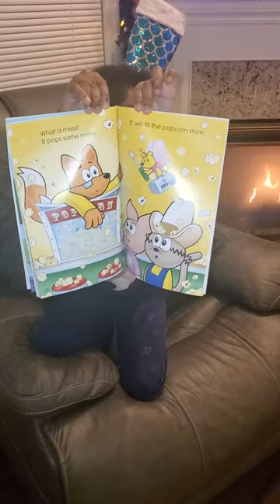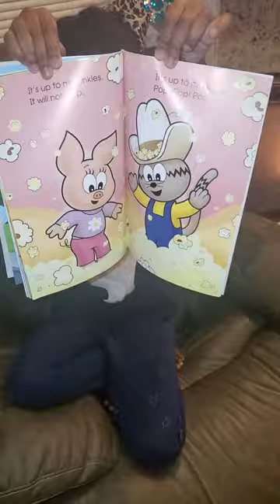Pop! Pop! Pop! by Russell Ginns illustrated by Shawn Finley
Story time with Jade!